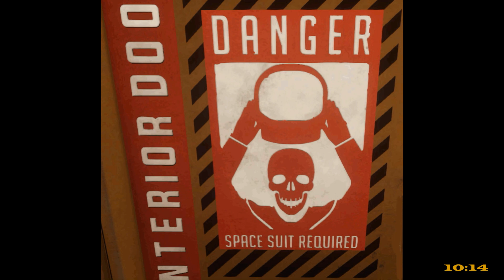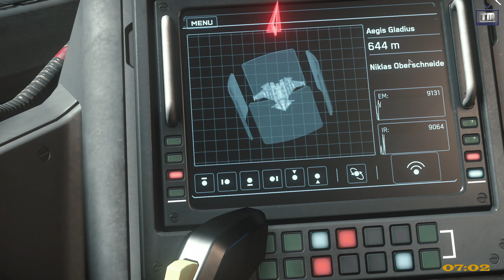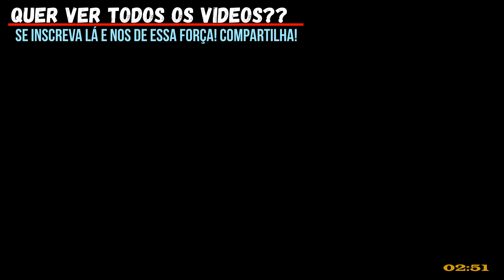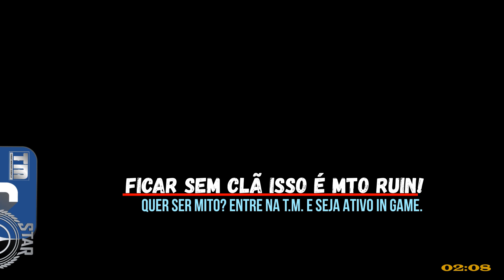STAR CITIZEN apoio 01 314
NOVO NO STAR CITIZEN E NO CANAL? !starcitizen !tm !tmoperações !lojapontos !pontos !clip !zap !discord.  🌌🪐 UNIVERSE🌡🌭 Twitch

Quer jogar Star Citizen? É Simples! e faça seu cadastro.  Com isso você ganhará no inicio do game 5.000 unidades de creditos da moeda do game conhecida comno UEC. 5.000 UECs. E venha jogar com a gente.

StarCitizen é um projeto maravilhoso que nos coloca em um universo persistente.
Esta em desenvolvimento desde 2013 sendo totalmente remodelado em 2015.

Servidor em tempo de ajustes no código. Então é normal acontecer erros 30.000 e outros erros. Isto significa que os desenvolvedores do projeto estão trabalhando para consertar os bugs permanentemente.

Seja um membro da TM e participe de vários eventos.

Transmitindo também o Star Citizen todos os dias pelo meu Twitch

Evento de transporte de minérios com muitas caterpillas!
Investimento de 400.000,00 aUECs.
Cada viagem eu lucro 100.000,00 aUECs(Robertinho coins).
Dividindo o lucro contigo pagando 50.000 aUECs por viagem.
Contrato pilotos experientes para fazer transporte de minérios.

O JOGO É EM OUTRA LINGUA?? LOL!!
Simples, Evolua e faça um curso basico para conseguir a liberdade nos games com esta limitação para você.

Como será viver no espaço? Entenda...

Ao cadastrar adicione meu código de referência STAR-6R79-V7MV  para começar o game com um bônus de 5000 créditos UEC.

Want to play Star Citizen? It's simple! ... and register.

- Aprender com muita atenção e calma é o mais importante. Temos novos membros na Org. TM e estamos sempre prontos para ajudar e ensinar como o SC funciona. Temos que transportar vários pacotes "Encomendas" para varias entregas no sistema solar Stanton.

Organização Traders & Merchants TM(STAR CITIZEN):
Estamos no Star Citizen a muitos anos e temos o maior prazer em receber novos membros.
Se quiser jogar conosco ativamente e ter experiências dentro do universo persistente é só comprar um pacote no game e entrar no nosso Discord começar a sua atividade.

Aqui na TM ninguém vai te questionar, te proibir ou te criticar. Aqui na TM você pode aparecer trabalhar e depois se quiser continuar seu jogo é só ir e estaremos aqui esperando se quiser voltar.
A TM é uma empresa de prestação e contratação de serviços. Não estamos em guerra com ninguem. Não queremos inimigos, somente queremos que você possa jogar e ganhar sua renda.

 "Desde já muito obrigado pelo seu LIKE!" -  "Thanks so much for your LIKE!"